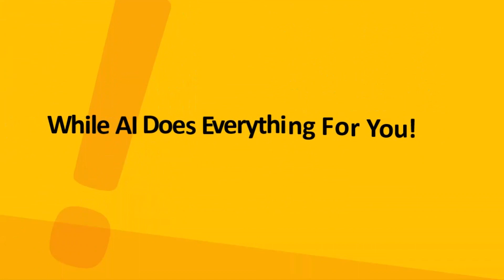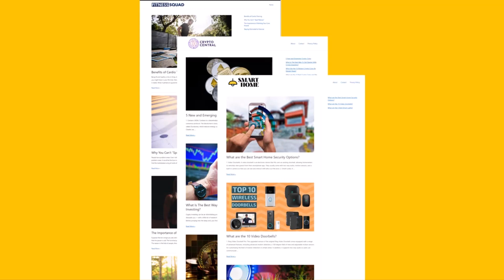AutoZon AI Review + 4 Bonuses To Make It Work FASTER!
Hey everyone, Fergal Downes here. So if you are looking to make money online or you simply want to start some simple work from home jobs then this is the channel for you.
Fergal